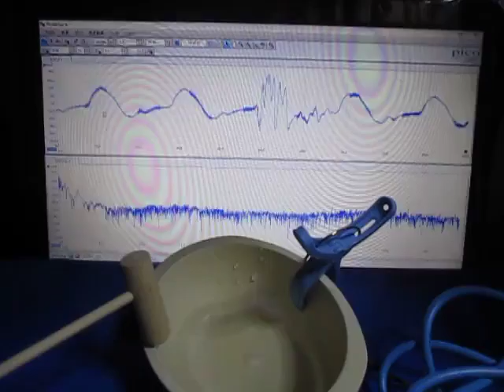超音波プローブの超音波発振制御 Ultrasonic experiment